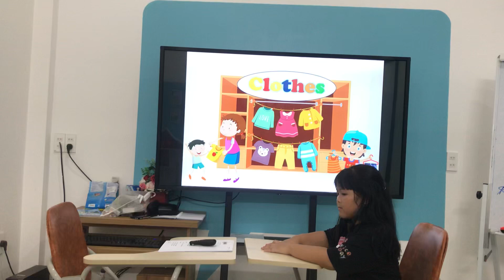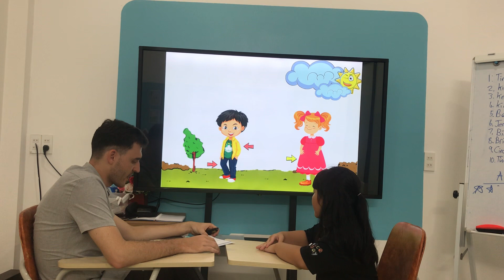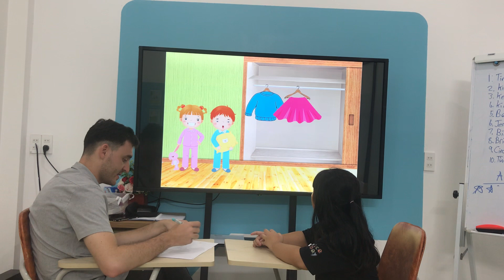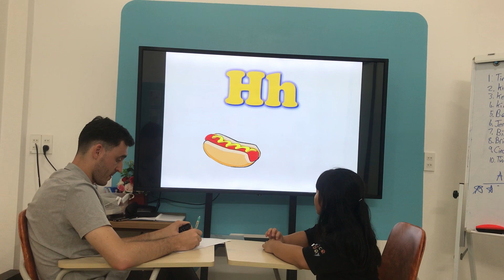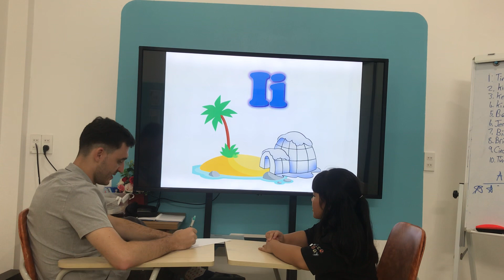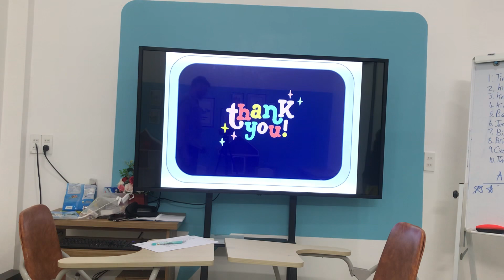Sam- C2 PSE